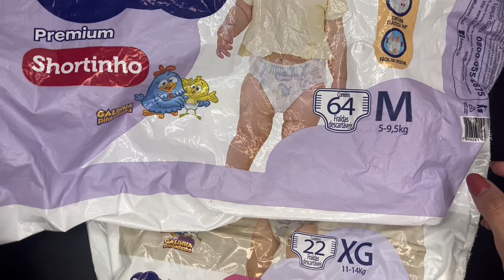FRALDA BABYSEC PREMIUM SHORTINHO (fralda da galinha pintadinha) |Ana Paula de Costa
FRALDA BABYSEC PREMIUM SHORTINHO (fralda da galinha pintada) |Ana Paula de Costa

Link fralda Babysec Shortinho